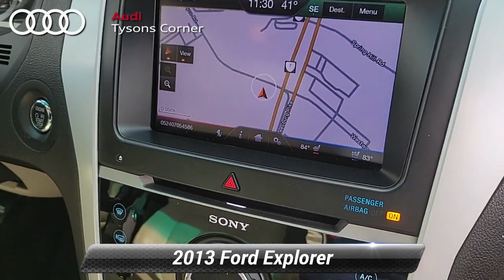Used 2013 Ford Explorer Limited, Vienna, VA 24A0413A